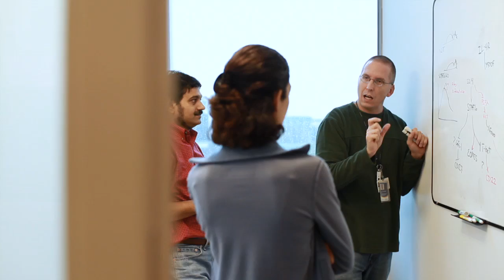2013 Cincinnati Children's Research Annual Report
More than 80 years ago, Colonel William Cooper Procter launched the Cincinnati Children's Research Foundation with a $2.5 million gift. Our mission ever since has been to understand human development, to search for the causes of disease, and to make the scientific and clinical breakthroughs that improve the health of children.

The best science always demands careful scrutiny. And when Colonel Procter started the Cincinnati Children's research foundation, he insisted that our science be the very best.

So we established a process of yearly review by a Scientific Advisory Committee. Expert scientists from around the world participate in the review each year.

These reviews have played a big part in our success.

They have helped make us a leading academic center, training the world's top researchers and pediatric subspecialists.

They helped us build many of the world's top pediatric research divisions.
One of those is the Division of Infectious Diseases, which conducts breakthrough studies in virology and microbiology, and has become our highest-funded research division.

Scientific review encouraged our Division of Behavioral Medicine and Clinical Psychology to become one of the leading pediatric divisions of its kind.

Scientific review helped our Division of Emergency Medicine achieve national prominence for its leadership in research and care.

Our Center for Technology Commercialization used the review to learn how to move discoveries into the marketplace more quickly.

And scientific review encouraged our Division of Pathology to expand its use of mass spectrometry, accelerating our move into personalized medicine.

Cincinnati Children's Research Foundation has come a long way since the days of William Cooper Procter. And we believe the future knows no bounds. By combining scientific discipline with an unstoppable drive to find answers, we will continue to make discoveries that change the lives of children around the world.